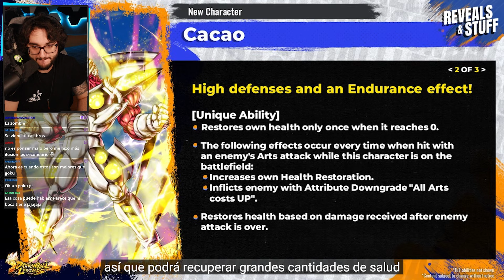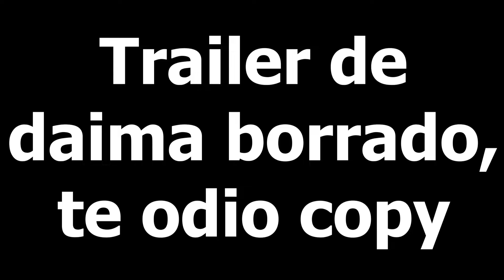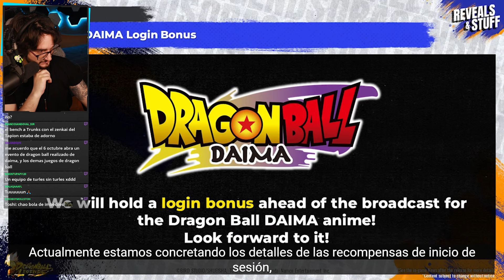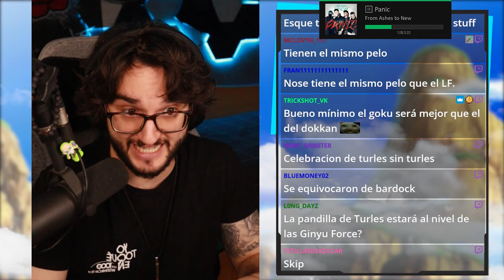EL REVEALS MÁS ALEATORIO DE LA HISTORIA DE LEGENDS 🤣​🤣​ REACCIÓN NUEVOS 5 PERSONAJES MAÑANA!